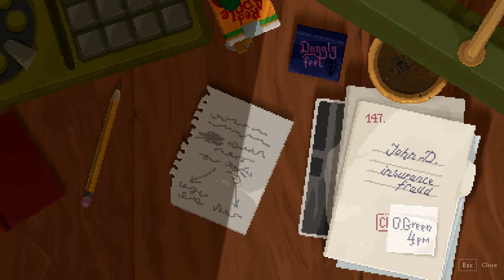First Impressions: Backbone: Prologue